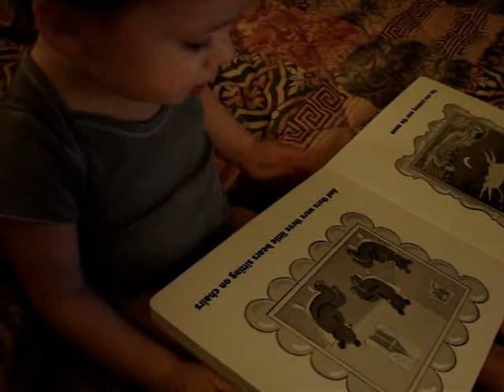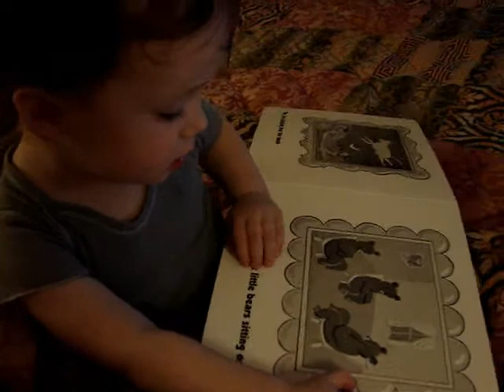Oliver says hush like the quiet old lady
Oliver reads Goodnight Moon. He says his name, bunny, daddy, brother, and tells the bears from the story, "see ya."